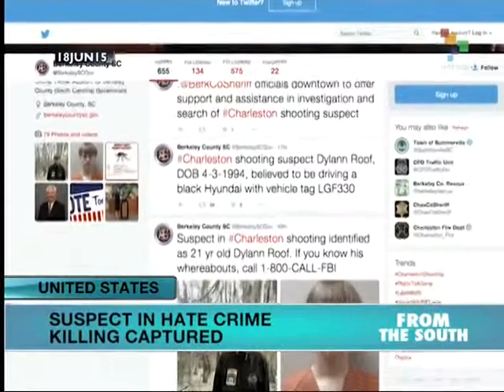United States: Suspect in Charleston Murders Captured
Police have captured a suspect in the deaths of nine black people who were gunned down while worshipping at a church in Charleston. The detainee is 21-year-old Dylan Roof, an apparent supporter of apartheid, judging by the white supremacist patches on his jacket. He was taken into custody and is being questioned by FBI agents and local police. Roof received a firearm from his father as a birthday gift although it is unclear whether the weapon used for the massacre was the aforementioned.  Bianca Perez reports from Washington DC for teleSUR.